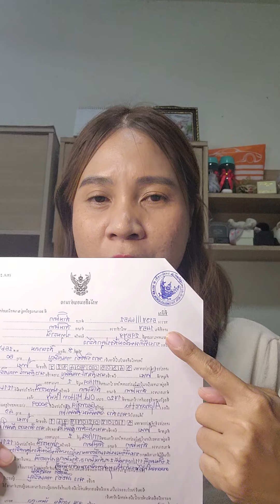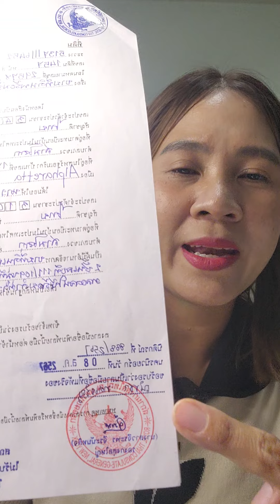4 กันยายน ค.ศ. 2024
ต้องการขายบ้าน แต่อยู่ต่างประเทศ
ต้องทำอย่างไร

ผู้ขายต้องต้องทำหนังสือมอบอำนาจ ( ทด.21) โดยมอบอำนาจผ่านสถานกงสุล หรือสถานทูต และต้องมีตราประทับด้วย
มีตัวอย่างการเขียนใน Web site กรมที่ดินนะคะ
1.มอบอำนาจเพื่อแจ้งเรื่องเพื่อไถ่ถอนธนาคาร  (ธนาคารทำเรื่องประมาณ 15 วันทำการ )
2.ไปทำเรื่องที่สถานกงสุล ของประเทศนั้น
3.สถานกงสุล จะไม่ได้ให้เอกสารมาทันทีในวันนั้น ต้องนัดรับอีกครั้ง โดยรับด้วยตัวเอง หรือส่งไปรษณีย์ไป ระยะเวลา 15 วันทำการ